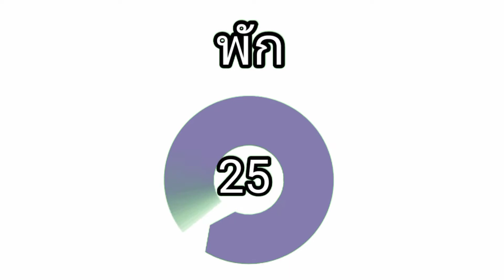ออกกำลังกาย 7 วัน รีดไขมัน ลดขาเบียด (Day 1) ทำทำเลย วันละ 2 รอบ # สุขภาพดี # สู้โควิด 19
ประโยชน์ของการออกกำลังกายแบบอินเทอร์วาล (TABATA)
1.การออกกำลังกายแบบอินเอร์วาลช่วยเพิ่มความแข็งแรง กำลัง ความเร็ว และเพิ่มการใช้พลังงานจากไขมันได้ดีกว่าการออกกำลังกายแบบแอโรบิกทั่วไป การออกกำลังกายแบบนี้จะเพิ่มปริมาณกล้ามเนื้อปราศจากไขมันได้ดีกว่าแบบแอโรบิกและด้วยการเพิ่มปริมาณกล้ามเนื้อปราศจากไขมันจะช่วยเร่งปฏิกิริยาการสลายไขมันเพื่อสร้างพลังงานในระหว่างการออกกาย
2.การออกกำลังกายแบบอินเทอร์วาลเพิ่มสมรรถภาพเชิงแอนแอโรบิกและความสามารถในการใช้ออกซิเจนสูงสุด เช่น การเต้นแนว TABATA การวิ่งเร็วสลับการการพัก การปั่นจักรยานเร็วสลับกับพัก ซึ่งการออกกำลังกายแบบนี้จะดังไขมันมาเผาผลาญให้เป็นพลังงานเพิ่มความสามมารถในการนำออกซิเจนสูงสุดมาใช้ได้สูงสุด
3.การออกกำลังกายแบบอินเทอร์วาลช่วยประหยัดเวลา ซึ่งพบว่า การออกกำลังกายแบบอินเทอร์วาล 30 นาที เทียบเท่ากับการออกกำลังกายแบบแอโรบิกทั่วไป 60 นาที
เมื่อทราบประโยชน์แล้วทุกคนลองเลือกดูนะค่ะว่าจะใช้การออกกำลังกายแบบไหนที่เป็นประโยชน์ต่อตนเองและสอดคล้องกับวิธีชีวิตของตนเองค่ะ
มีคลิปเต้นออกกำลังกายแนะนะ
1. 15 วัน เต้นออกกำลังกาย Day 1 เผาผลาญทั่วร่างกายช่วยลดน้ำหนัก # ง่ายๆทำได้ที่บ้าน เลี่ยงโควิด 19
2. 15 วัน เต้นออกกำลังกาย Day 2 ทำต่อเนื่องช่วยลดน้ำหนัก # ง่ายๆทำได้ที่บ้าน เลี่ยงโควิด19#
3. 15 วันเต้นออกกำลังกาย เผาผลาญไขมันทั่วร่างกาย # ง่ายๆทำได้ที่บ้านเลี่ยงโควิด 19
4. 15 วัน เต้นออกกำลังกาย (Day 4) ทำต่อเนื่อง เผาผลาญไขมันทั่วร่างกาย ง่ายๆทำได้ที่บ้าน เลี่ยงโควิด 19
5. 15 วัน เต้นออกกำลังกาย (Day 5) เผาผลาญทั่วร่างกาย ง่ายๆทำได้ที่บ้าน เลี่ยงโควิด 19
6.วันเต้นออกกำลังกายอย่างต่อเนื่อง(Day 6)ช่วยเพิ่มการเผาผลาญไขมัน#ง่ายๆทำได้ที่บ้าน เลี่ยงโควิด19#
7. 15 วัน เต้นออกกำลังกาย (Day 8) เพิ่มการเผาผลาญไขมัน เลี่ยงโควิด 19
8. 15 วัน เต้นออกกำลังกาย (Day 9) ช่วยเพิ่มการเผาผลาญไขมัน ง่ายๆมี่บ้าน เลี่ยงโควิด 19
9. 15 วัน เต้นออกกำลังกาย (Day 10) ทำอย่าต่อเนื่องเพิ่มการเผาผลาญไขมัน ทำได้ที่บ้าน เลี่ยงโควิด 19
10 15 วัน เต้นออกกำลังกาย (Day 11) ทำต่อเนื่องทุกวัน ช่วยเพิ่มการเผาผลาญไขมัน ทำได้ที่บ้าน